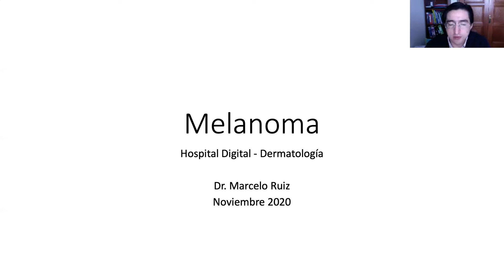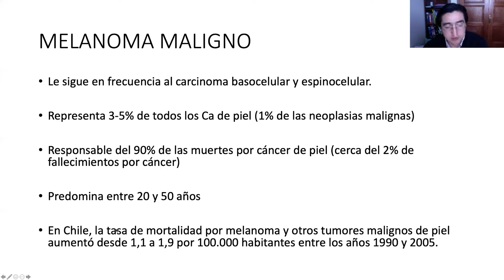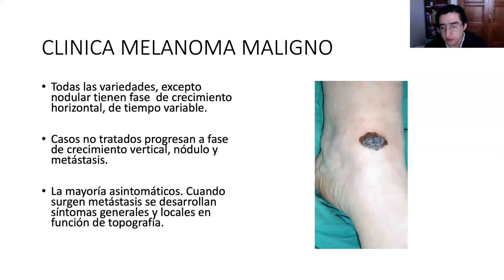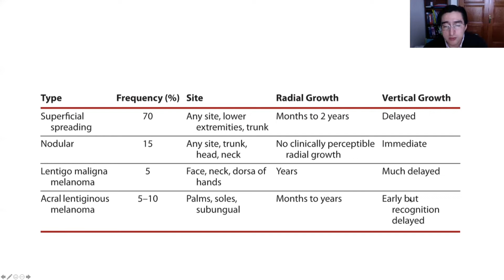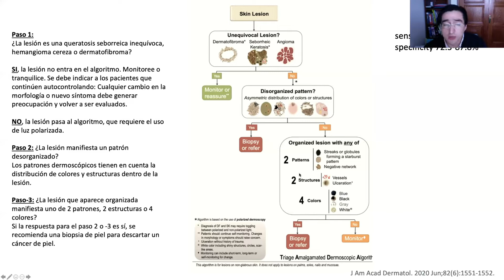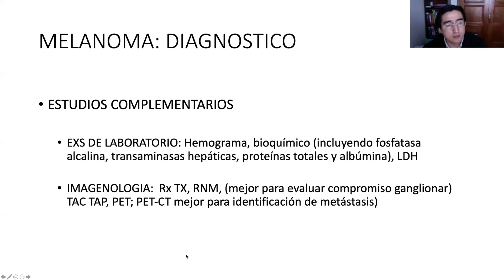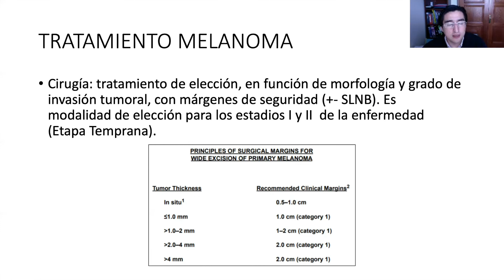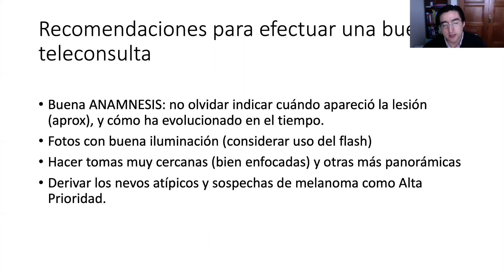14/10/21 Teledermatología: Melanoma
Capacitación en línea realizada por Hospital Digital del Ministerio de Salud.

Dirigida a Médicos de APS de toda la red que hagan teledermatología con Hospital Digital.

Objetivo: Mejorar la aproximación diagnóstica y terapéutica en dermatología, de los médicos de APS  que hagan teledermatología con Hospital Digital.

Invitado: Marcelo Ruiz - Médico cirujano, Universidad de Concepción / Especialista en Dermatología, Universidad de Chile.